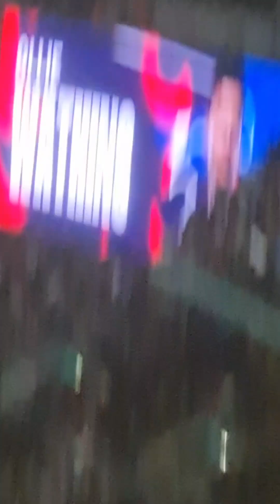My trip to Wembley